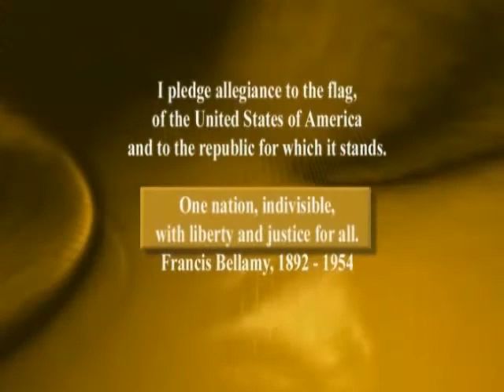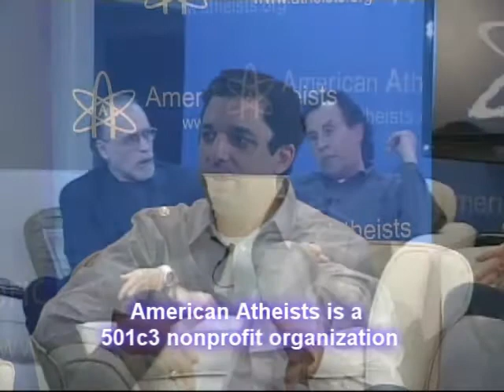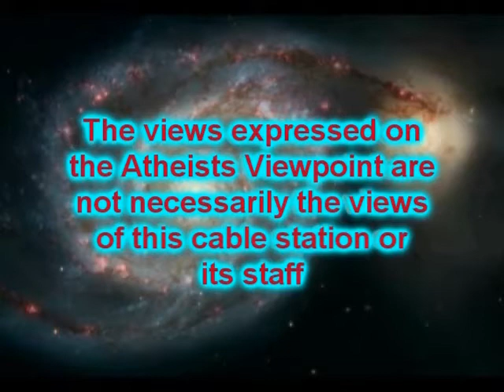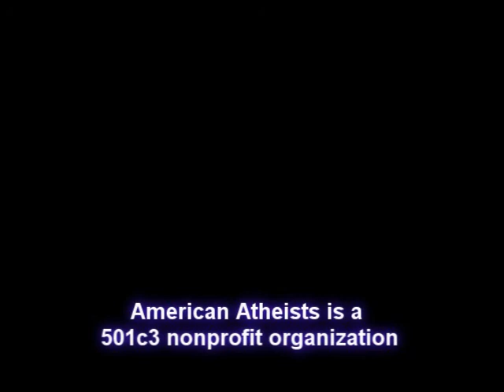Atheist Viewpoint, Ep. 813 - The Lawsuit We Hate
American Atheists presents, Atheist Viewpoint Episode 813: The Lawsuit We Hate, with hosts Dave Silverman, Dennis Horvitz and Ron Barrier.